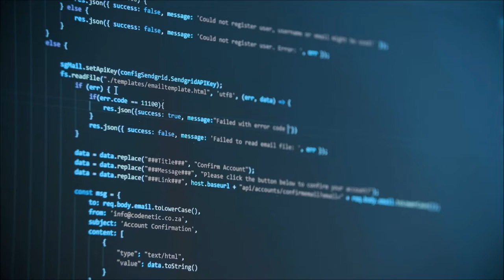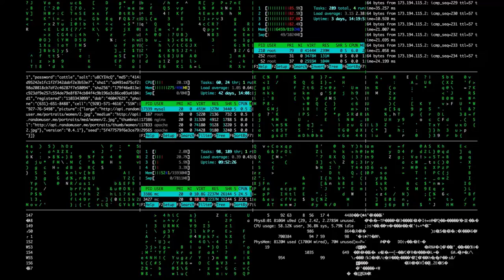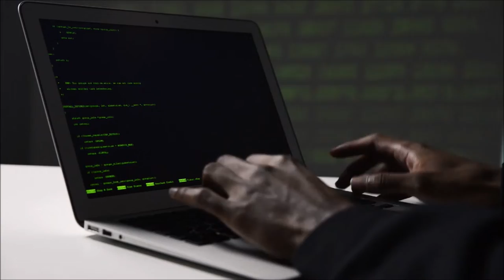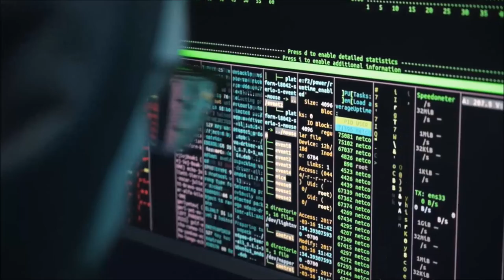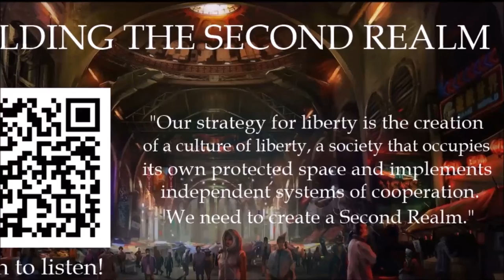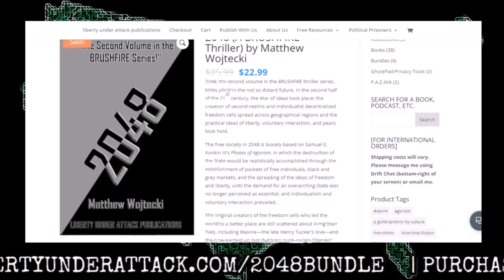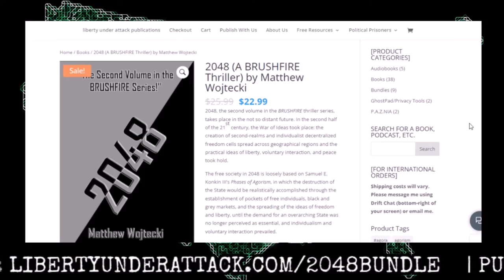TVP #144: [Crypto-Anarchy & Permaculture Farming] The Path to Freedom with Jamin Biconik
On this episode of The Vonu Podcast, you'll catch another Liberty Under Attack Radio classic from November 2017, wherein I’m joined once again by Jamin Biconik, a hardware hacker and permaculture farmer in Pennsylvania.

We begin by getting an update on his Ghost Pad project and get into some other things he’s working on in the crypto-anarchism realm, such as mesh networking, freedom boxes, weather stations, and irrigation control.

Those last two items provide a nice segue into the second portion of the discussion: permaculture farming.

Jamin provides us with information how to begin, the advantages of this method of gardening, the problems with monoculture farming, and even tells us a bit about how this method of food production came about.